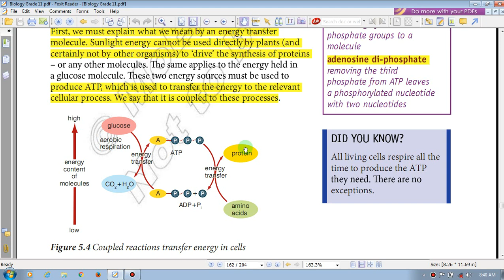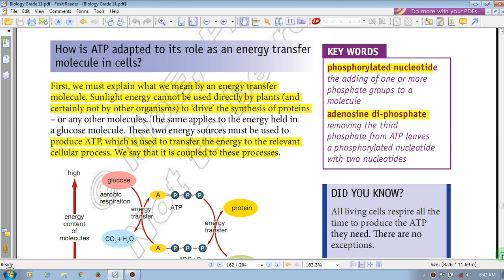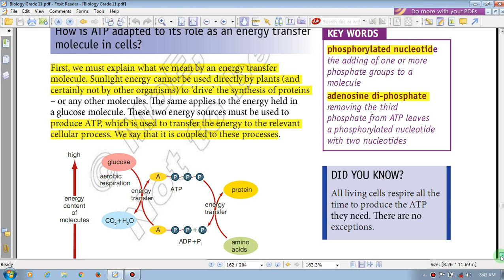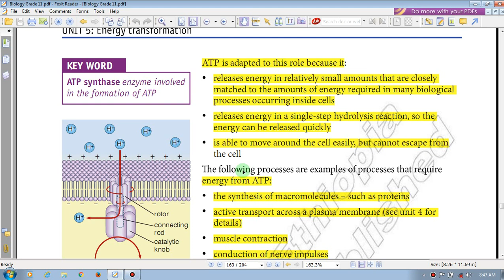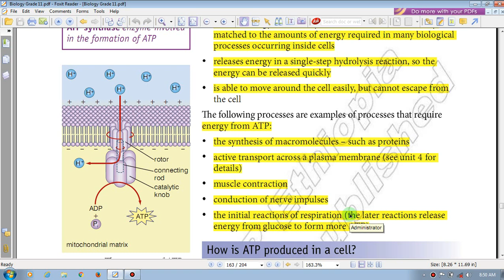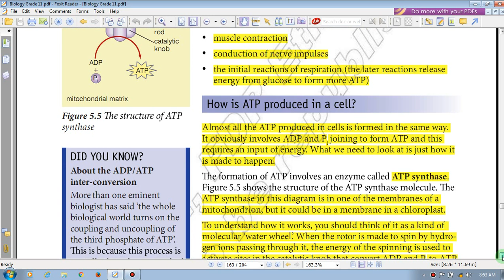Ethiopia Grade 11 Biology - Unit 5 - Part 2 | Energy transformation (የ11ኛ ክፍል ባዮሎጂ - ምዕራፍ 5- ክፍል 2)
Ethiopia Grade 11 Biology - Unit 5 - Part 2 | Energy transformation  How is ATP adapted to its role as an energy transfer molecule in cells(የ11ኛ ክፍል ባዮሎጂ በጣም ቀላልና ግልፅ በሆነ መንገድ  - ምዕራፍ 5 - ክፍል 2)